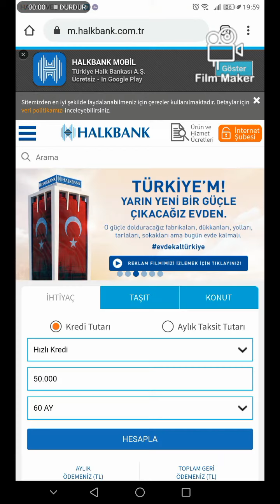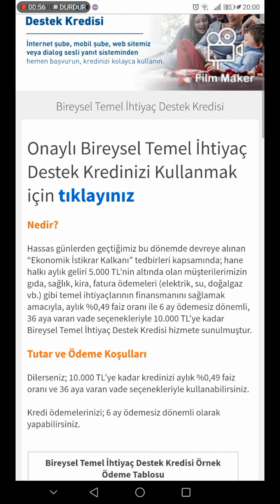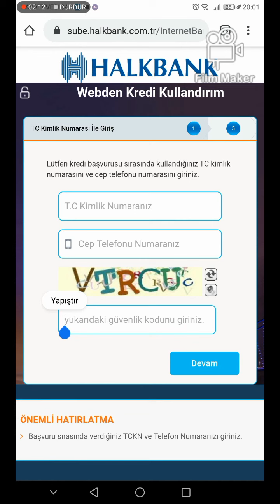HALKBANK-TEMEL İHTIYAÇ DESTEK KREDI BAŞVURUSU (abone olursaniz sevinirim)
Temel ihtiyac destek kredisine halkbanktan nasil basvurulur bunu anlatmaya calistim. Kanalima abonenolursaniz sevinirim.